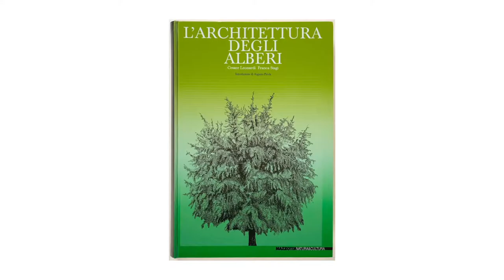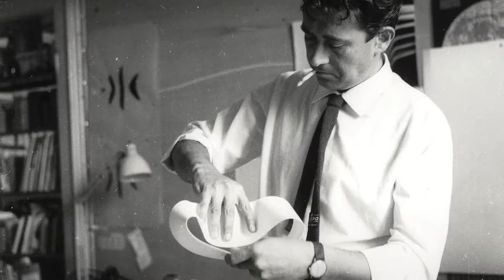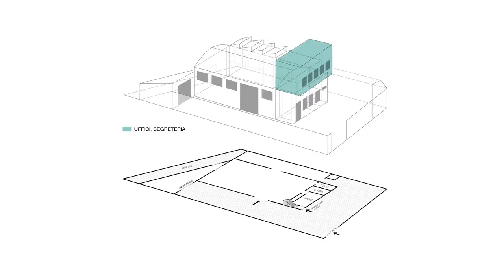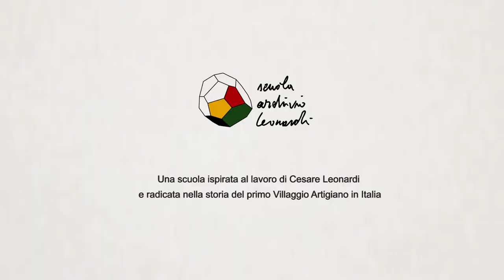L'idea della Scuola Archivio Leonardi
Scuola Archivio Leonardi è una scuola indipendente nata a Modena per trasmettere il metodo di lavoro sviluppato da Cesare leonardi (architetto, urbanista, designer, artista) e il suo approccio "trasversale" caratterizzato dalla capacità di declinare un pensiero unico in diversi ambiti disciplinari.
E' rivolta a giovani studenti, progettisti e ricercatori che intendono sviluppare la propria progettualità attraverso un percorso multidisciplinare nei campi dell'architettura, del design, della produzione artigianale e della trasformazione urbana.
Ha un programma annuale suddiviso in due Moduli, uno dedicato ai Solidi e uno dedicato agli Alberi, con frequenza di una settimana al mese:
Modulo Solidi: 22 ottobre - 17 gennaio
Modulo Alberi: 17 marzo - 12 giugno